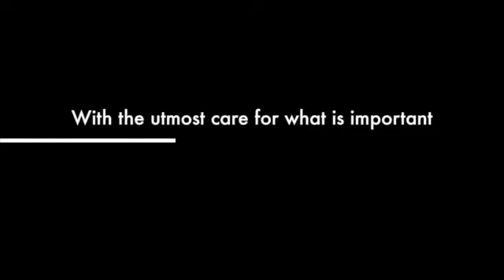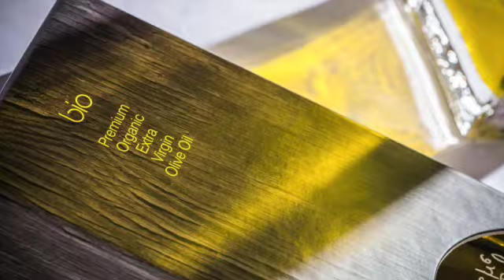Making Poe-tree Organic Olive Oil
This video is about the 2014 Harvest and the production of Poe-tree Premium Organic Extra Virgin Olive Oil